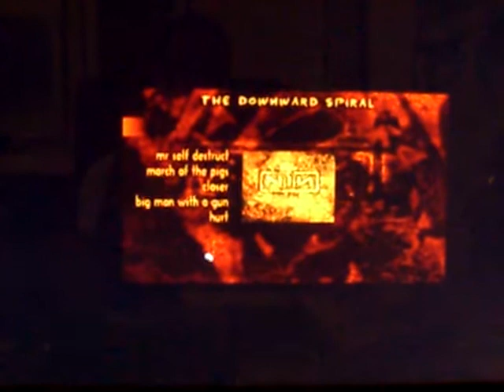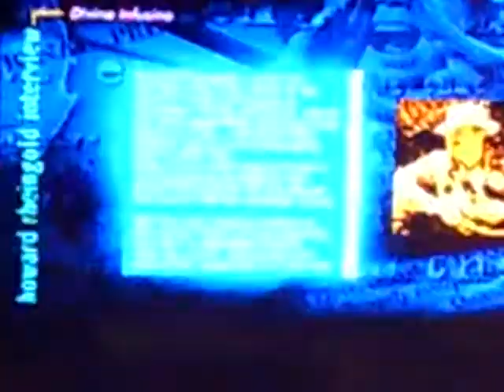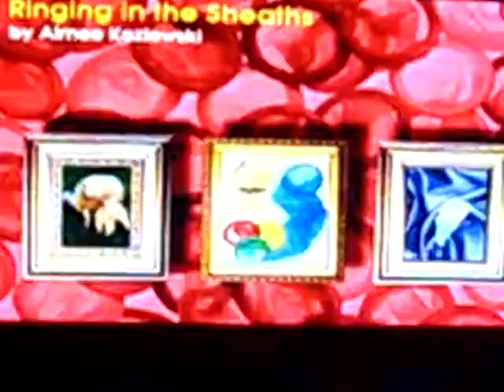Nine Inch Nails - Substance Digizine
Here is a quick overview of the NIN content on the cd-rom v.1 n.1 substance digizine from 1995